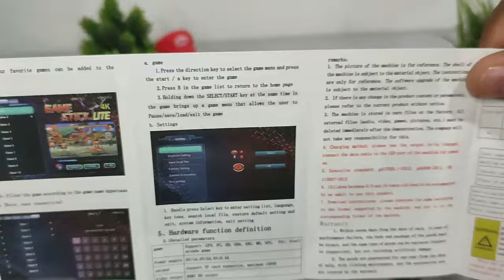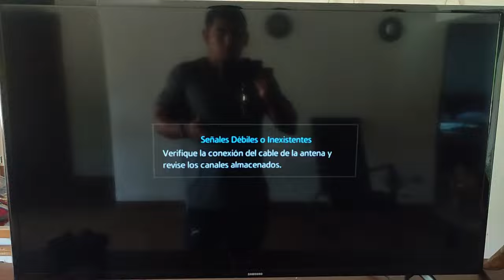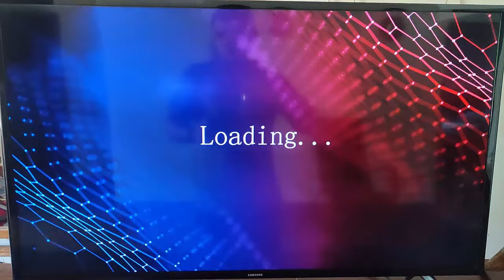MINI CONSOLA RETRO 4K GAME STICK 10.226 JUEGOS UNBOXING Y REVIEW.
La consola de video juegos retro más pequeña de mercado, Game stick wireless, consola HDMI con controles inalámbricos.
Nota: Este video  ES  instructivo e informativo, no obligamos ni incitamos a utilizar aplicaciones o contenido que puedan causar daño en su teléfono. No me hago  responsable del mal uso que se le den a las aplicaciones aquí mencionadas.

Contenido gratis.